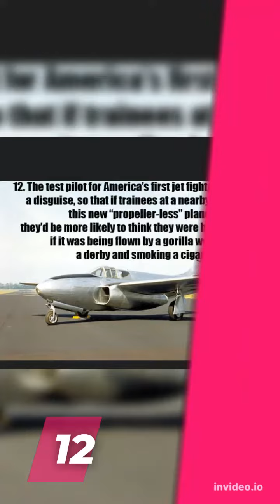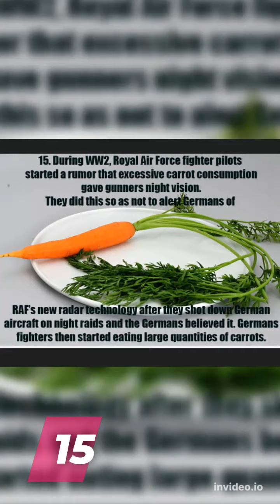15 Amazing Jet Fighter Facts That Will Blow Your Mind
In this video, we're going to be taking a look at some amazing jet fighter facts. From the fastest speeds to the greatest destruction, these facts will blow your mind!

Whether you're a fan of aviation or not, you'll want to watch this video and learn some amazing jet fighter facts. These facts will help you to understand the importance of jet fighters and the feats of engineering that have gone into making them the incredible machines that they are.
15 Amazing Jet Fighter facts